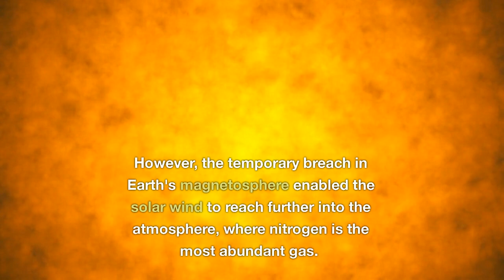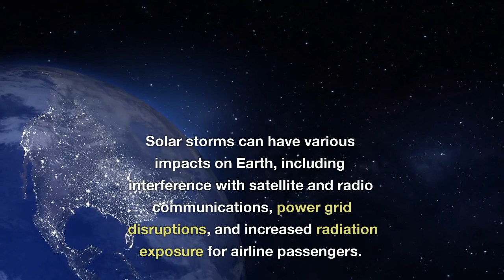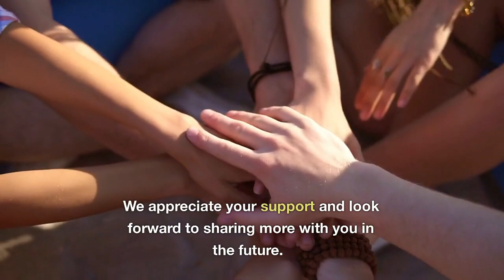Mysterious Blue Ribbon in the Sky: Solving the Solar Storm Mystery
Solar storms, also known as geomagnetic storms, are caused by the sun's plasma and magnetic fields erupting outward in an event called a coronal mass ejection (CME). These CMEs can travel through space and interact with Earth's magnetic field, causing fluctuations and disruptions. On November 3, a minor G-1 class solar storm caused a temporary crack in Earth's magnetosphere, allowing highly energetic solar particles to enter the atmosphere and trigger the rare occurrence of pink auroras. These auroras were observed in the night sky above Norway. Auroras are typically green due to excited oxygen atoms in the atmosphere, but the solar storm allowed the solar wind to reach further into the atmosphere where nitrogen is more prevalent, resulting in neon pink auroras. The solar storm also contributed to the generation of strong green auroras and a strange ribbon of blue light in the skies above Sweden. It is unclear whether this blue ribbon was a new type of aurora caused by the compromised magnetosphere or something else. Solar storms can have various impacts on Earth, including interference with satellite and radio communications, power grid disruptions, and increased radiation exposure for airline passengers. It is important for astronomers and space agencies to monitor solar activity and potential threats to Earth.